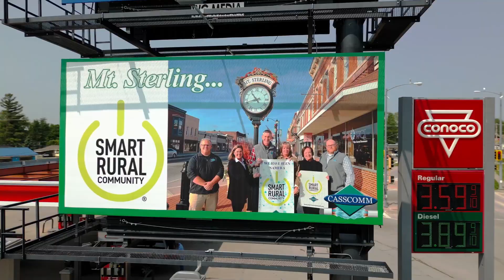CASSCOMM - Smart Rural Community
Reupload. The last version had some audio sync issues.

This is a video I produced for CASSCOMM promoting NTCA Smart Rural Community branding. It won the 2023 NTCA Showcase award.